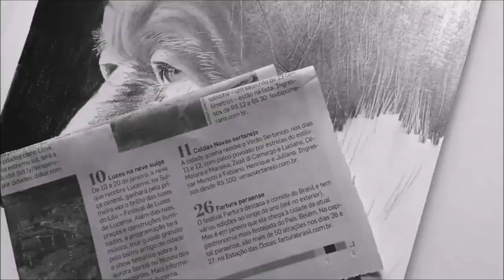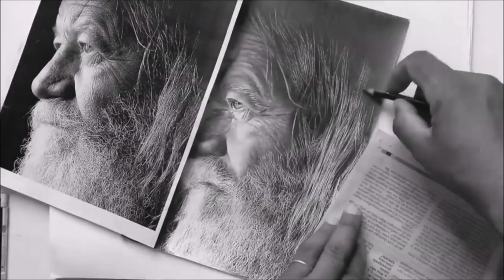desenhista de pessoas em são paulo-desenhista de retrato